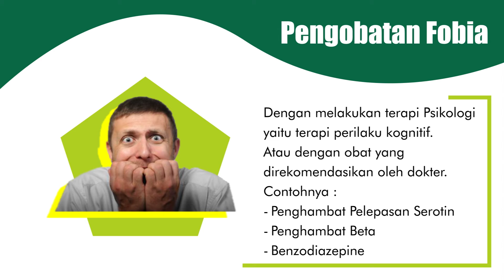Info Penyakit Fobia - RS Islam Surabaya A.Yani